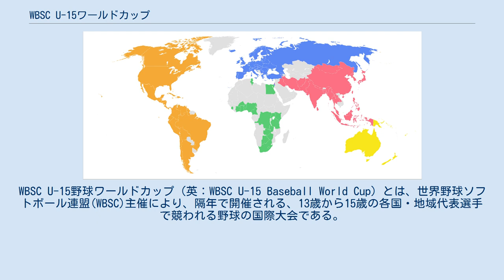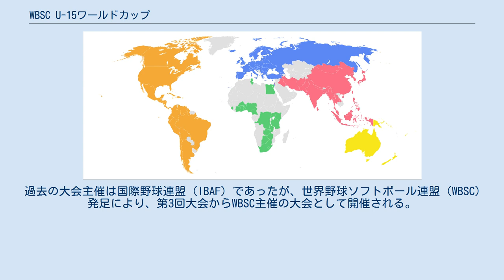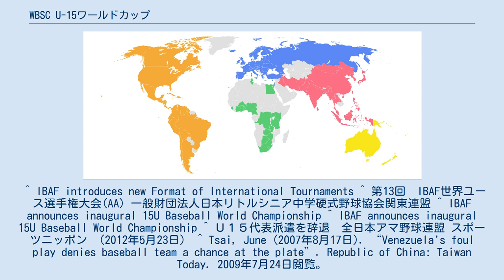WBSC U-15ワールドカップ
WBSC U-15野球ワールドカップ（英：WBSC U-15 Baseball World Cup）とは、世界野球ソフトボール連盟(WBSC)主催により、隔年で開催される、13歳から15歳の各国・地域代表選手で競われる野球の国際大会である。
旧称は「15U世界野球選手権大会」、「15U野球ワールドカップ」。
 「AA世界野球選手権大会」の大会名でで1989年に日本で第1回大会が開催され、当初は毎年開催されていたが、第9回大会からは隔年開催となった。
最後の大会となった2011年の第15回大会はメキシコで開催され、日本は3位に入賞している。
 2007年の第13回大会は8月17日から25日までベネズエラで、10ヵ国（日本、台湾、アメリカ、キューバ、メキシコ、ベネズエラ、コロンビア、ブラジル、フランス、アルバ）の参加で開催されることになっていたが、ベネズエラ政府が政治的理由で台湾選手団にビザを発給しなかったため、IBAFはベネズエラの開催権を剥奪、同大会は中止になった。
形式上中止となったが試合は行われ実質3位となった。
 「AAA―」もあるが、読みはなぜか“トリプルエー”ではなく“スリーエー”。
 AA世界野球選手権大会は2011年第14回大会をもって廃止となり、2012年より「15U世界野球選手権大会」が開催されることになった。
年齢制限を16歳以下から15歳以下に変更しされた。
 15U世界野球選手権大会に改称された第1回大会は2012年8月16日から8月26日の期間、メキシコで開催されたが、日本、アメリカ、オーストラリアの3ヵ国は、メキシコ国内の情勢不安を理由に派遣辞退した。
 過去の大会主催は国際野球連盟（IBAF）であったが、世界野球ソフトボール連盟（WBSC）発足により、第3回大会からWBSC主催の大会として開催される。
 ^ IBAF introduces new Format of International Tournaments ^ 第13回　IBAF世界ユース選手権大会(AA) 一般財団法人日本リトルシニア中学硬式野球協会関東連盟 ^ IBAF announces inaugural 15U Baseball World Championship ^ IBAF announces inaugural 15U Baseball World Championship ^ Ｕ１５代表派遣を辞退　全日本アマ野球連盟 スポーツニッポン （2012年5月23日） ^ Tsai, June (2007年8月17日). “Venezuela's foul play denies baseball team a chance at the plate”. Republic of China: Taiwan Today. 2009年7月24日閲覧。